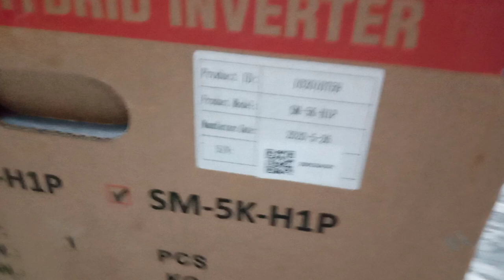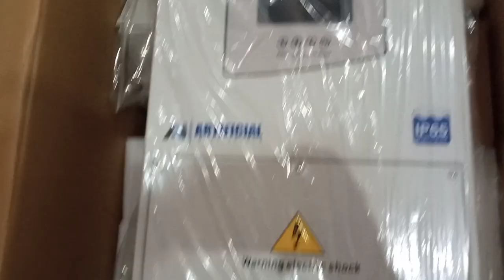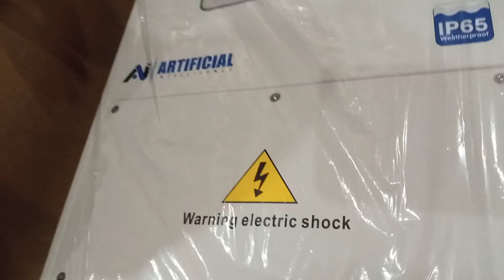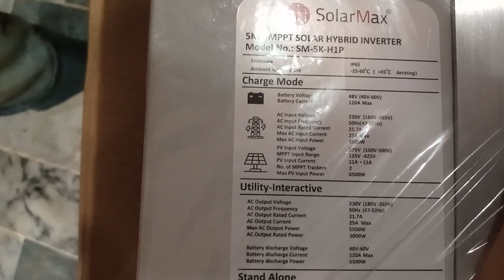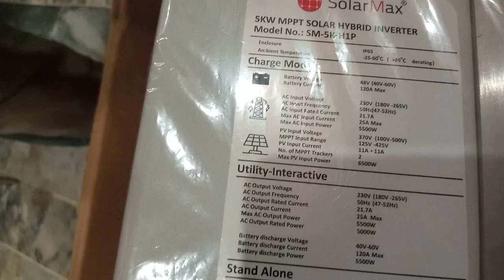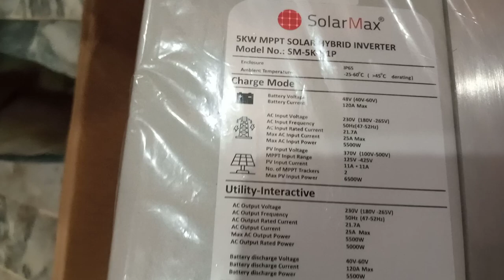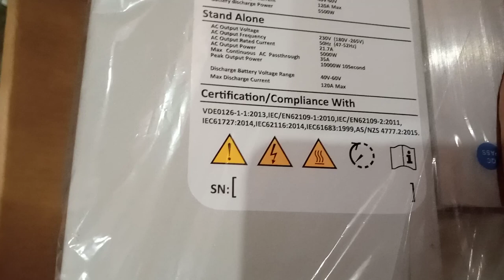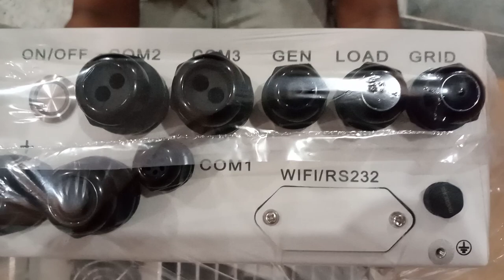Unboxing Onyx SM-5k-H1P from SolarMax by Humble Solar Wala